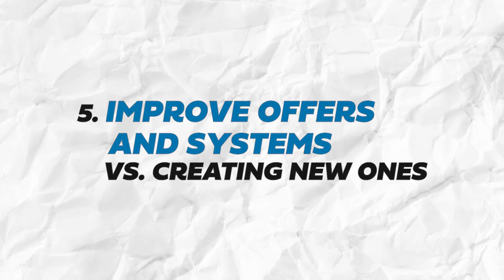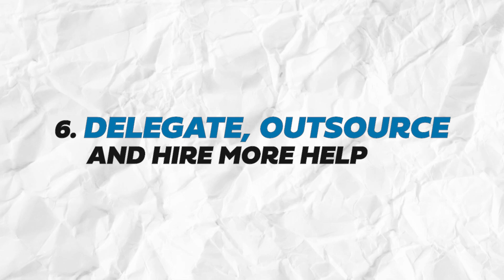ADHD Focus Tips For Entrepreneurs with Chalene Johnson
Hey there! In this episode, Chalene shares how she achieved success as an entrepreneur while dealing with ADHD. She's noticed that a lot of entrepreneurs struggle with staying focused, which can really impact their success. Chalene talks about the importance of developing good habits to improve your focus and achieve the success you deserve. So if you're an entrepreneur dealing with distractions, this episode is definitely worth a listen! Here is what she covers:
* Tips on what to Focus on.
* How to set limits when it comes to learning.
* How to create more time on your calendar.
* Be intentional about networking and mentorship to avoid distractions.
* Why you need to stop creating new things.
* What needs to be delegated or hired out.

Let’s Connect!